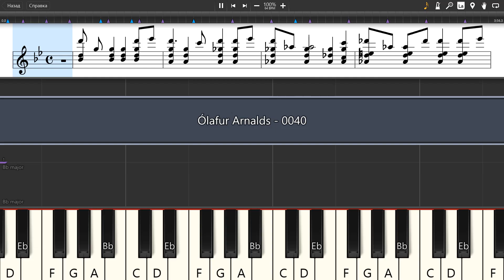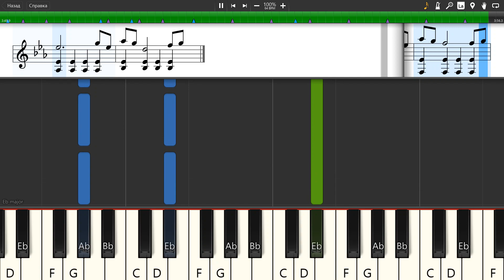Ólafur Arnalds - 0040 - Piano tutorial and cover (Sheets + MIDI)